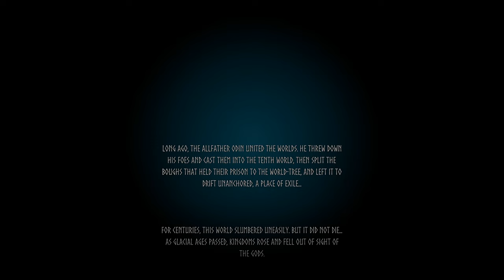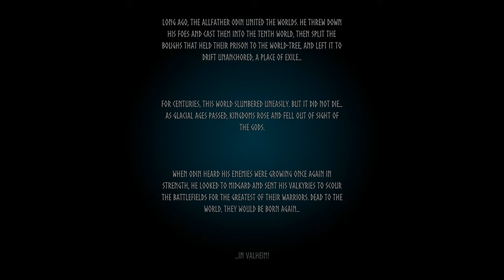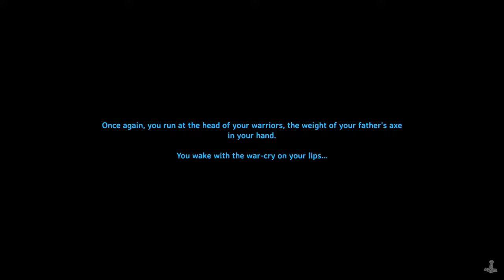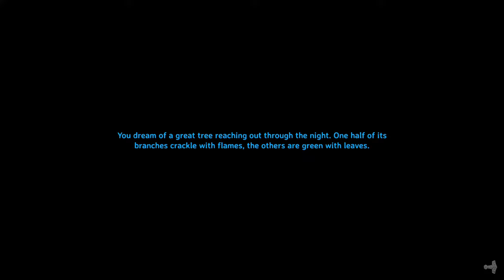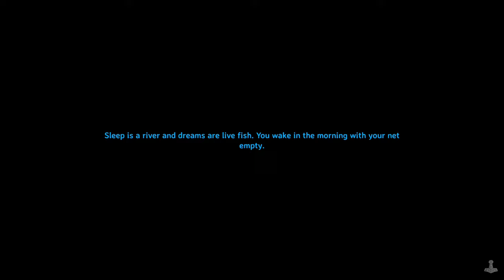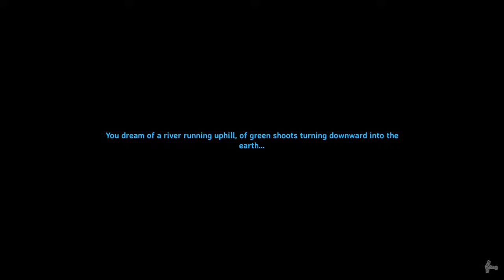VALHEIM Walkthrough Gameplay - Part 1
I've recently rediscovered my love for survival games, and my wife had me try Valheim recently for the first time. I'm not saying I'm addicted, but man is this game good. Valheim is like Elden Ring and Minecraft put together, and it's surprisingly fun. I'm still pretty new to the game, join me in figuring everything out!

VALHEIM Walkthrough Gameplay - Part 1 includes story missions with full gameplay on PC. My Valheim gameplay walkthrough will include the full game story campaign. This Valheim gameplay walkthrough will include gameplay, review, all campaign missions, cut scenes, cinematics, all bosses, all boss fights, OST, soundtrack, new gameplay, single player and ending for Valheim.

GATHER, CRAFT AND SURVIVE
Struggle to survive as you gather materials and craft weapons, armor, tools, ships, and defenses. Decorate your hearths and sharpen your blades, grow crops and vegetables, prepare food, brew meads and potions, and progress as you defeat more difficult bosses and discover new recipes and blueprints.

KEY FEATURES:
Massive procedurally-generated world where every biome is immersive and distinct, with unique enemies, resources and crafting recipes to discover.

Stamina based combat that rewards preparation and skill. Utilize weapon types with unique attacks, different blocking styles, ranged combat, dodges and parries to fight your enemies.